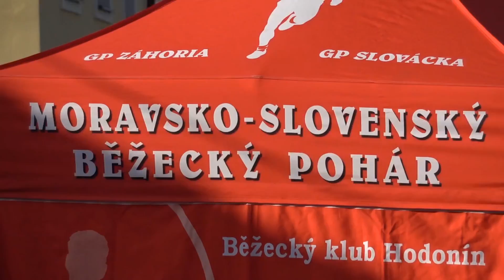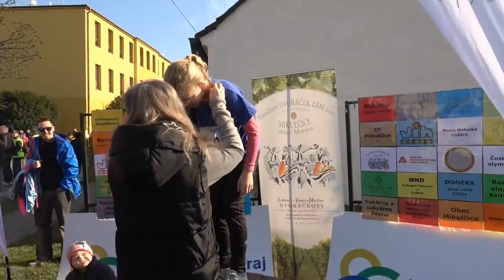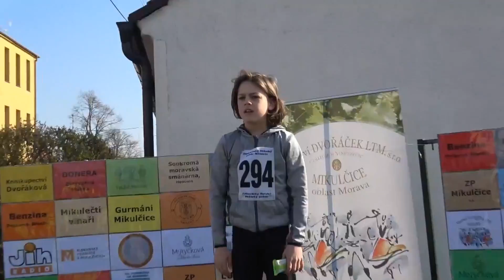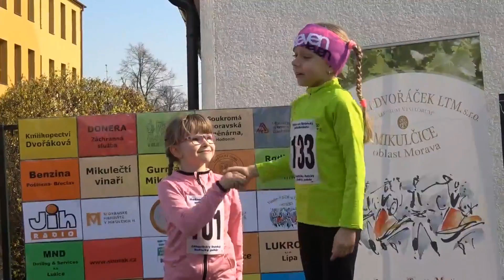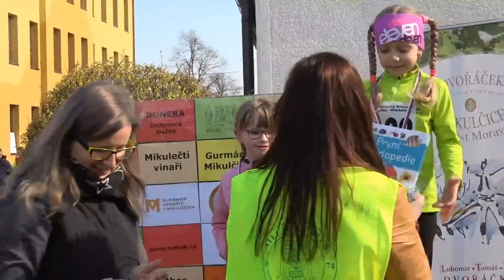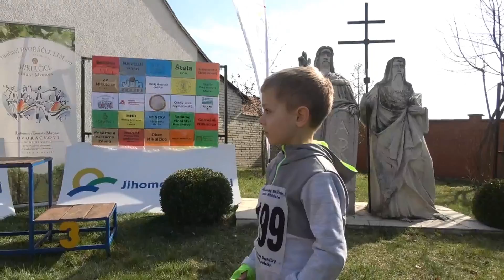Silniční běh Velká Morava - Mikulčice 7.4.2018